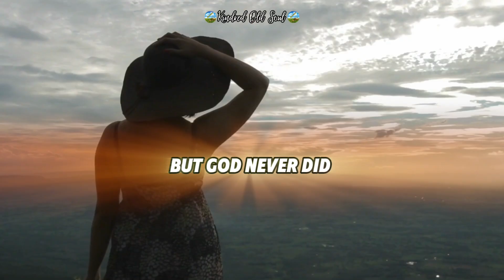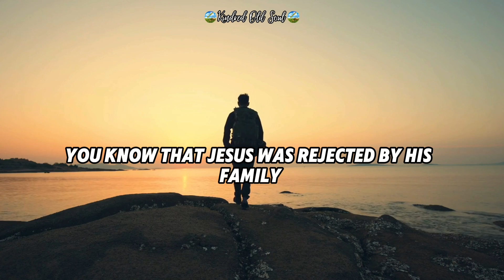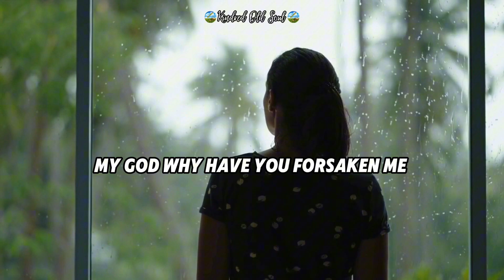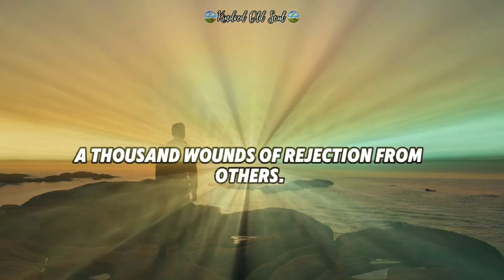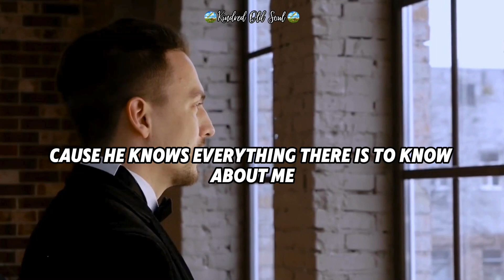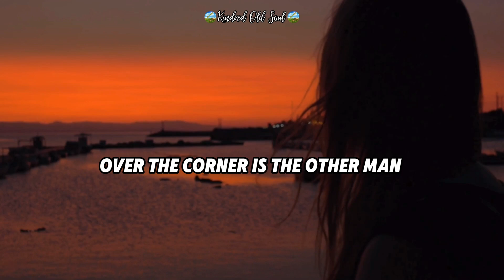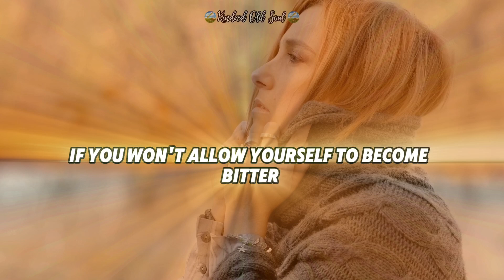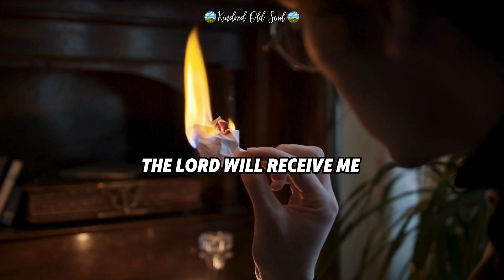GOD’S LOVE | The Ultimate Rejection Cure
The path of life is often strewn with the stones of rejection. Love, career, and every human endeavor can be marked by disappointments. Even our Savior, Jesus Christ, experienced the bitter taste of rejection. Yet, in the midst of life's storms, remember this enduring truth: God's love is an unwavering anchor.

As it is written, "For I am convinced that neither death nor life, neither angels nor demons, neither the present nor the future, nor any powers, neither height nor depth, nor anything else in all creation, will be able to separate us from the love of God that is in Christ Jesus our Lord." (Romans 8:38-39)

Just as the world rejected the cornerstone, so too may we face opposition. But let us find solace in the promise, "The stone the builders rejected has become the cornerstone." (Psalm 118:22)

Know that your worth is not determined by the approval of others. Your identity is rooted in the love of a Heavenly Father who cherishes you unconditionally.

Speakers:
Paul Richardson
Howard-John Wesley
Allen Jackson
Jim Burgen
Kyle Idleman
Jeff Cochran
Tim Doremus